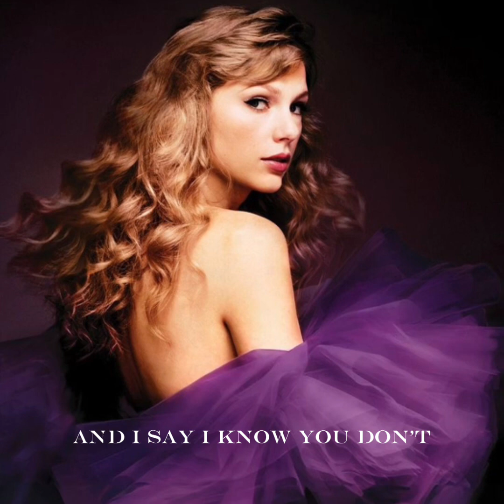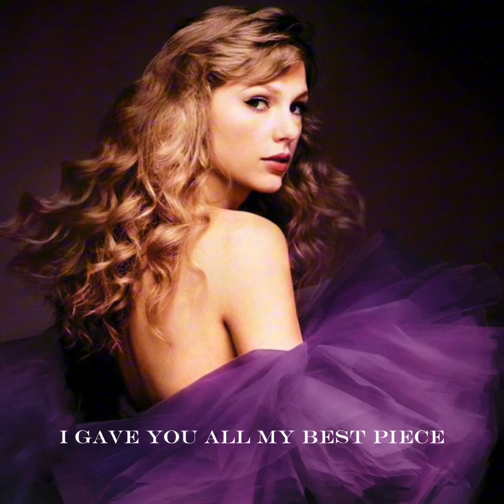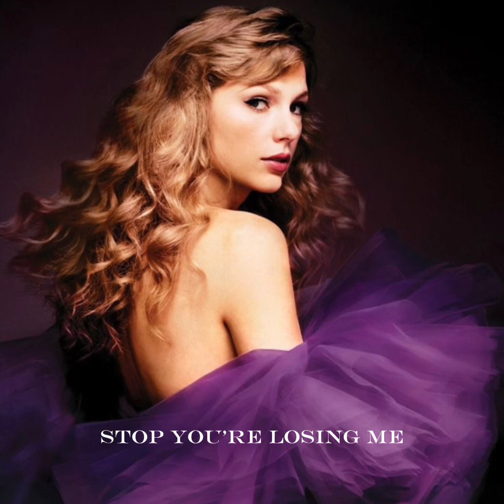Taylor Swift you’re losing me (speed up version)